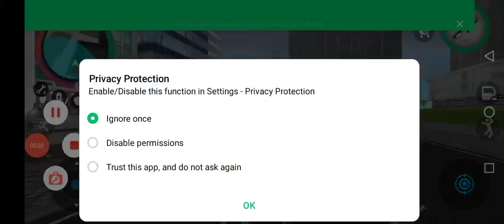police_car🤕🤪🙉👈🏻Motu_Patlu☢️👈🏻Mein_Tota Hathi Chhota_Bheem xxx tractor 👉subscribe👈🏻👷🏻🐦🤪👈🏻🚔🦅👍🏻